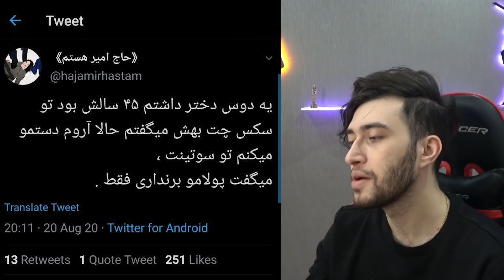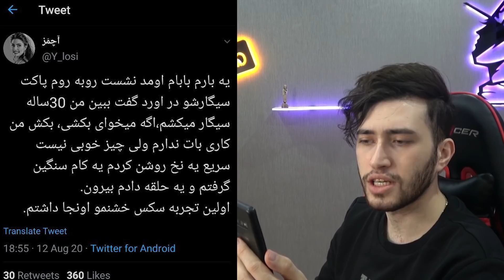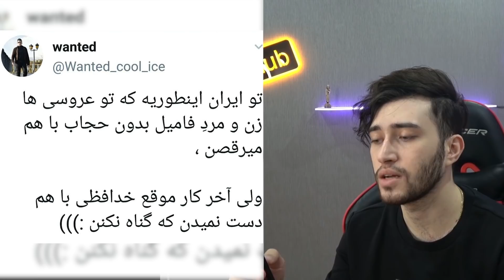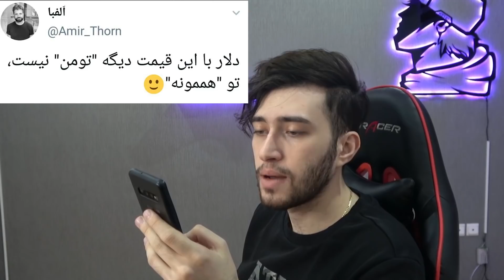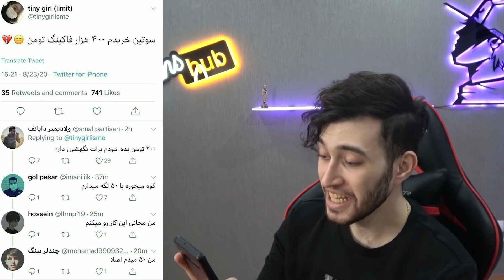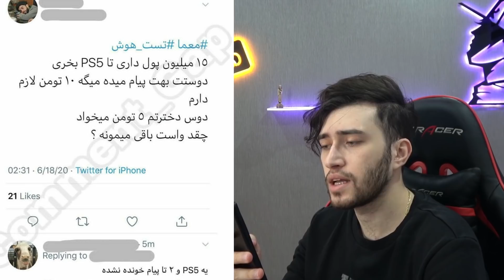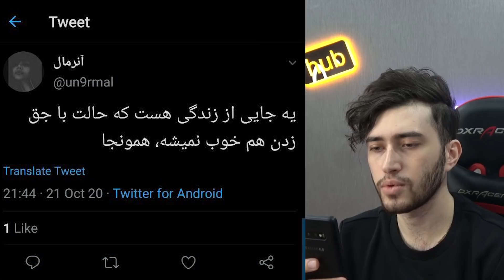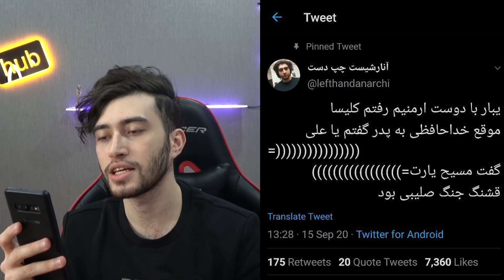نوشته های مسخره و عجیب توییتر !😂🤯 Funny and weird tweets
رفقا کانال یوتیوب مارو سابسکرایب کنید و لایک و کامنت بذارید! عاشقتونم❤️